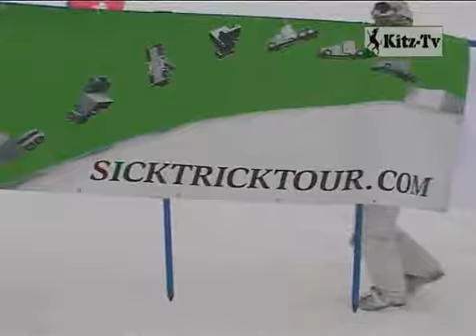SickTrick Tour 2009 in Kitzbühel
SickTrick Tour am Kitzbüheler Horn mit Freestyle Tricks am Q Park, Kitzbühel 2009